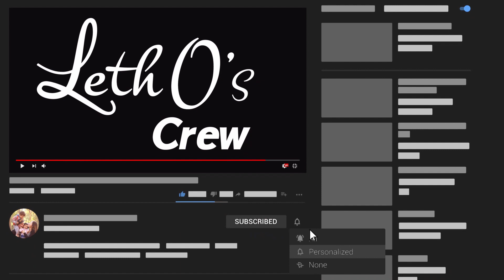Cake Icing B roll with the Crew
We made our son a Pikachu cake for his 5th birthday and thought what a perfect time to make a B-roll, Enjoy!!

Feel free to view our,

Create | Photography | Videography | Travel | Family